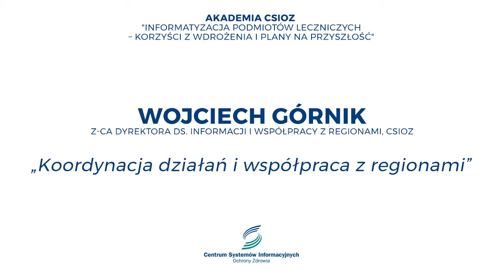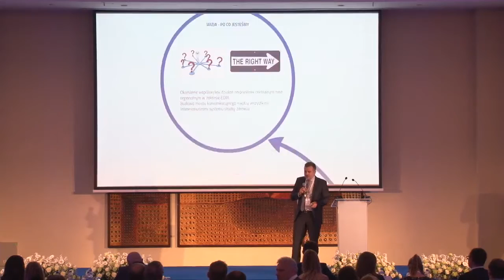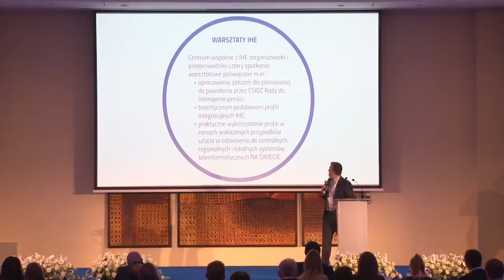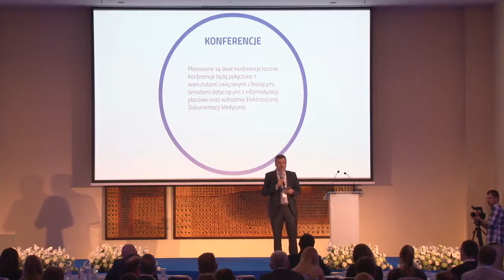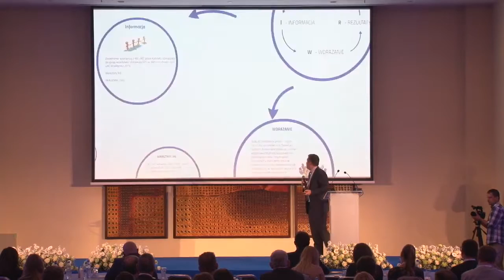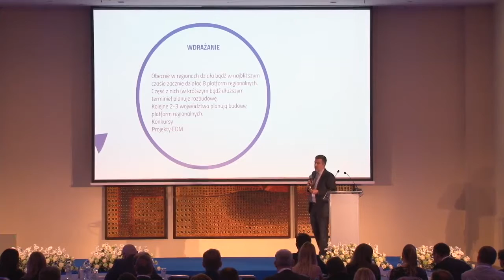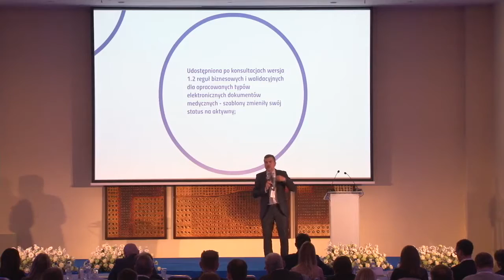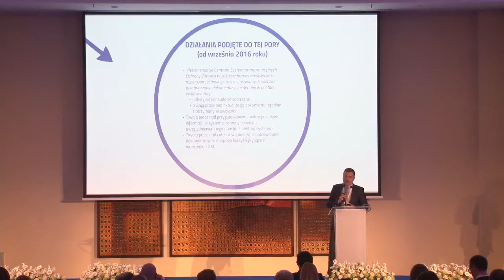I Konferencja z cyklu AKADEMIA CSIOZ - Wojciech Górnik